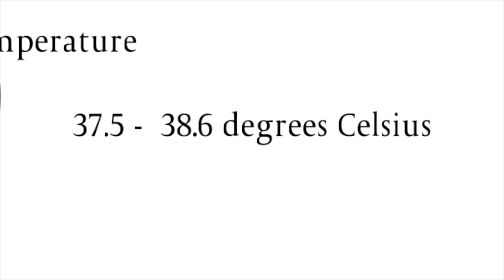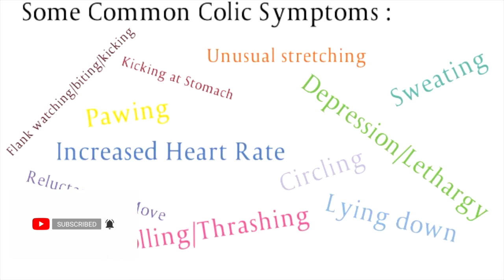HORSE VITAL SIGNS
A short video with some important statistics that ALL horse owners should know.